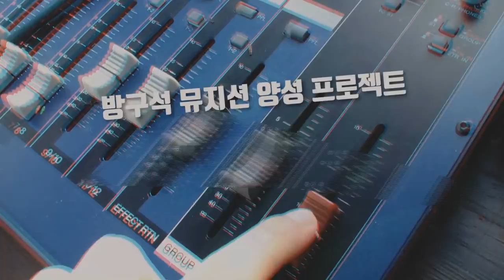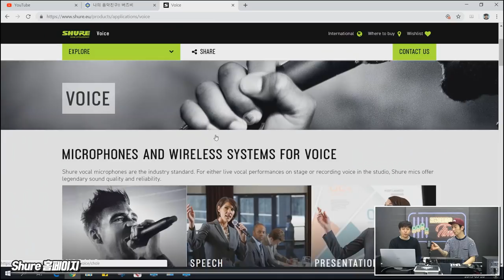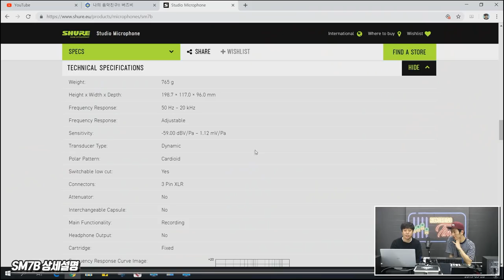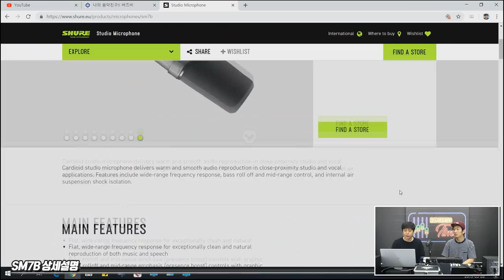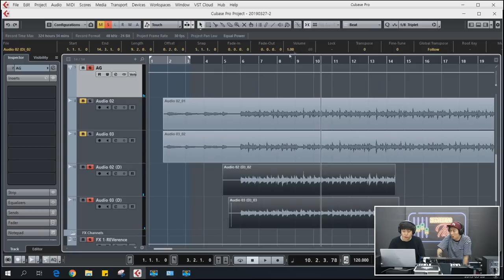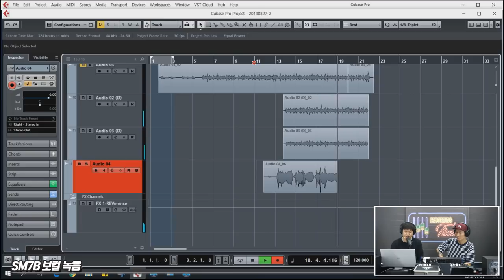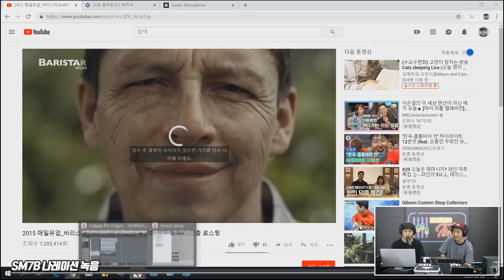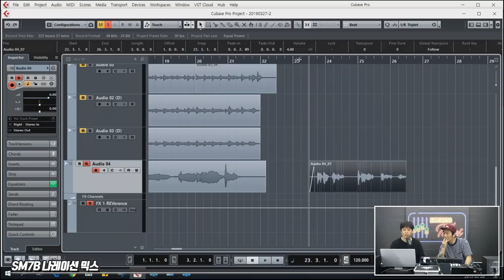Shure 다이나믹마이크 SM7B